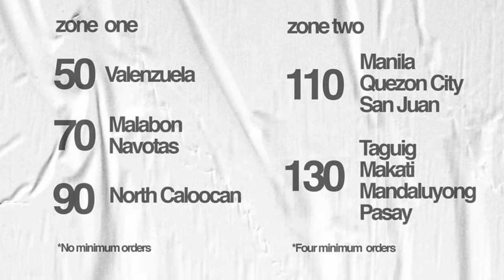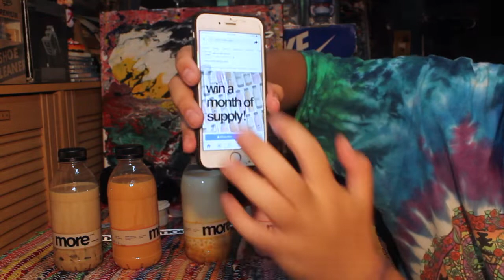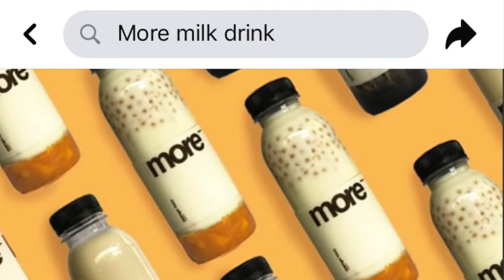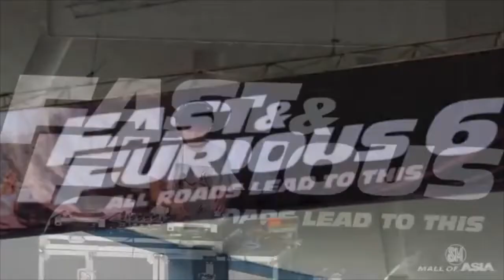MORE MILK DRINK (extended review)